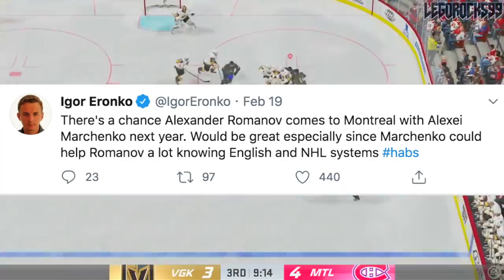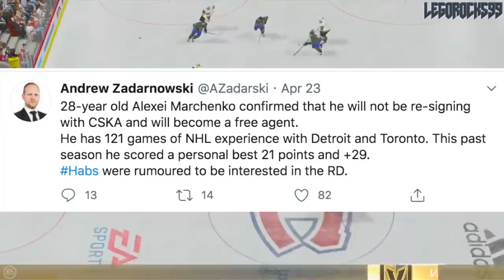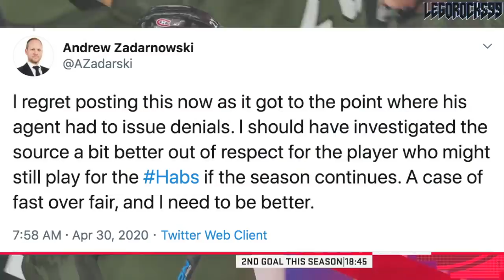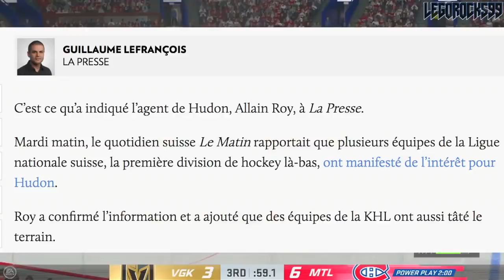Habs News & Rumours: ALEXEI MARCHENKO To Montreal Canadiens? CHARLES HUDON LEAVING To KHL Or NLA?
Today we're discussing a few Montreal Canadiens news and rumours, specifically talking about a few interesting names. Firstly we discuss the possibility of CSKA Moscow defenceman and Alexander Romanov's teammate Alexei Marchenko coming to the Habs next season. Marchenko is a guy who recently played for the Detroit Red Wings and Toronto Maple Leafs systems, but who had recently found success in the KHL. Secondly we talk about Charles Hudon, and the idea of him possibly leaving the Habs and going to the KHL on the Kazakhstan team, or to the Swiss League (NLA).